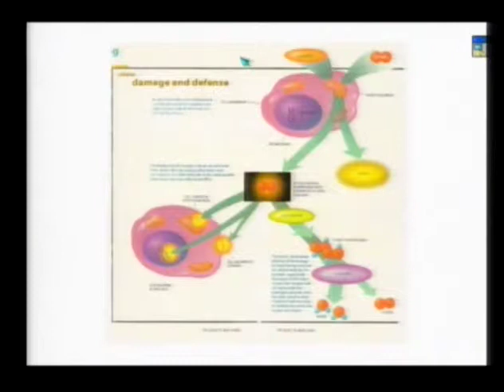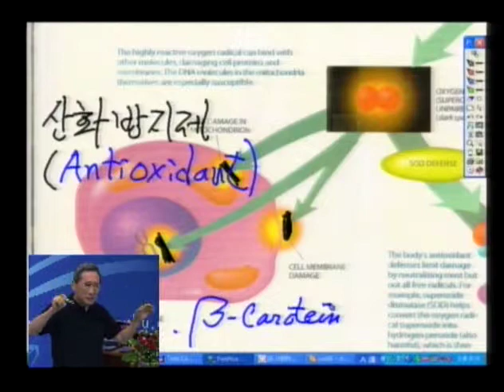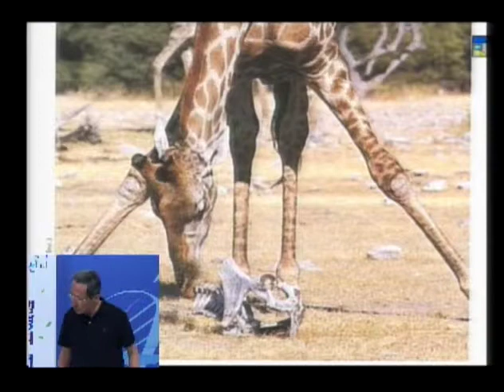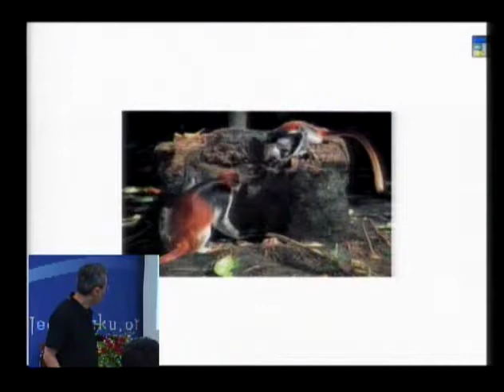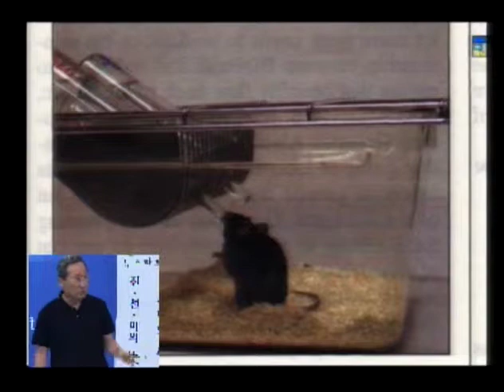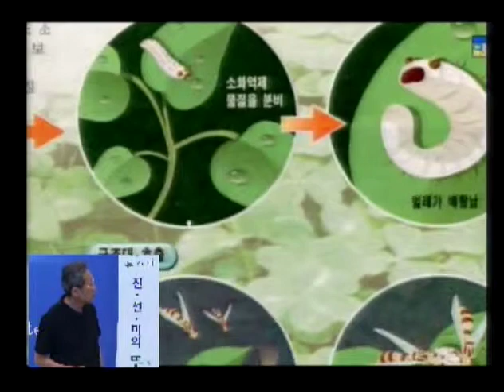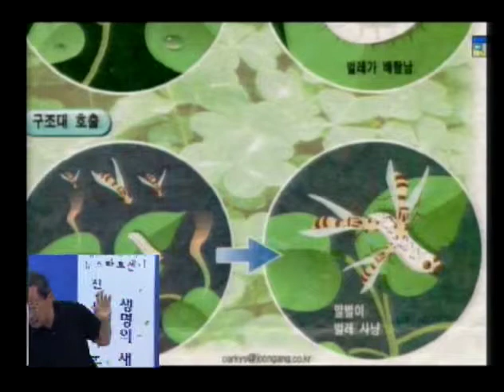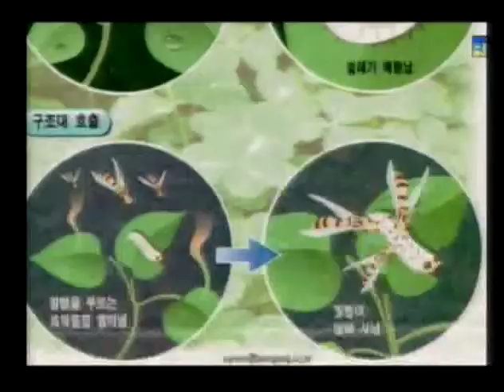Y07C-07 屬靈的滋味